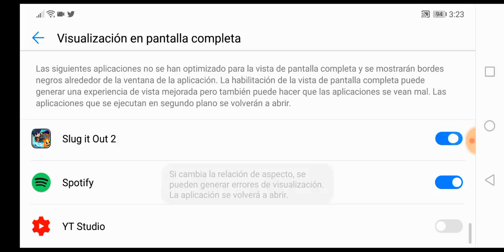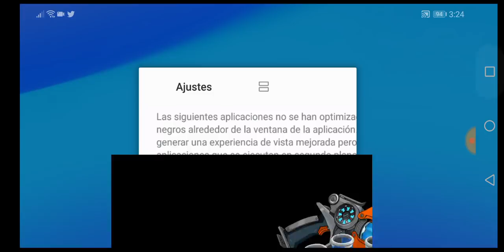SLUGTERRA SLUG IT OUT 2 / EL COMIENZO #1 (SIN HACKS) / GAMEPLAY EN HD / SPLASH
En este video de slugterra slug it out 2, comenzamos desde 0 con una cuenta nueva sin hackear.
mi idea es que con esta cuenta juguemos hasta conseguir las maximas slugs posibles y el mejor nivel posible, y cuando salgan slugs nuevas mostrarlas con mi cuenta hackeada donde tengo a todas las slugs al maximo nivel.